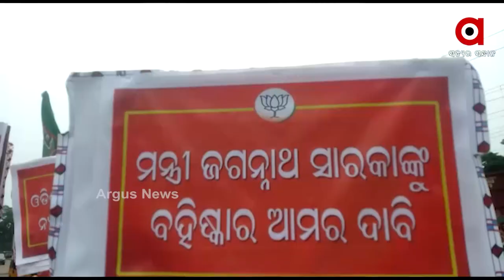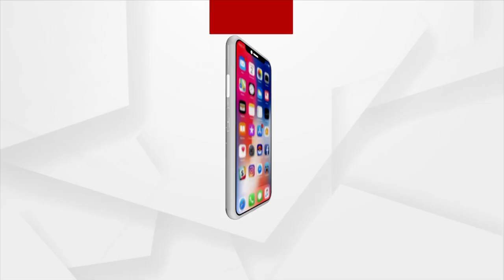ରାୟଗଡା ଅବକାରୀ ବିଭାଗରେ ଲାଞ୍ଚ କାରବାର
ଲାଞ୍ଚ କାରବାର ଚାଲିଛି ରାୟଗଡା ଅବକାରୀ ବିଭାଗରେ । ମନ୍ତ୍ରୀ ଜଗନ୍ନାଥ ସାରକାଙ୍କ କଳା ସମ୍ରାଜ୍ୟ । ମହିଳା କନେଷ୍ଟବଳଙ୍କ ମହାଖୁଲାସ ପରେ ମନ୍ତ୍ରୀଙ୍କ ଇସ୍ତଫା ଦାବି କଲା ବିଜେପି । ମନ୍ତ୍ରୀଙ୍କ କୁଶ ପୁତ୍ତଳିକା ଦାହ ସହ ରାଜ ରାସ୍ତାରେ ବିକ୍ଷୋଭ । ଆମ ଆଦମୀ ପାର୍ଟି ବି ସ୍ଵରରେ ସ୍ଵର ମିଶାଇଲା ।